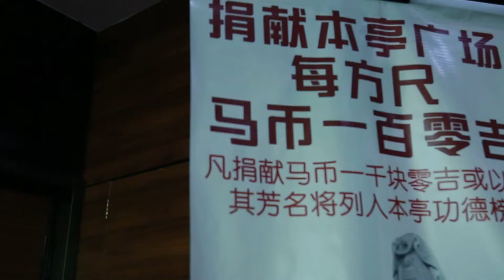巴生觀音亭素宴